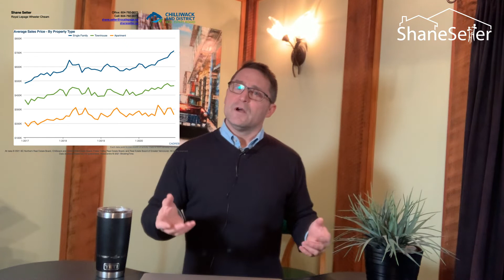January 2021 Mid Month Update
The housing market is still HOT🔥!! What is in store for the next few months. ☝️

We are only two weeks into the new year but housing inventories are at an all time low and the market is🔥!  Are there deals 💵 still to be had? What’s the forecast for 2021? ☎️

Sorry for the voice.. Battling a little laryngitis.